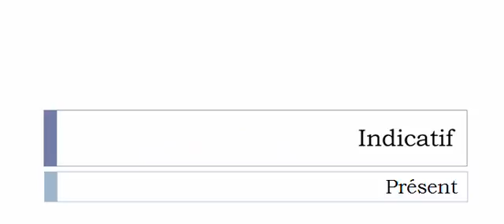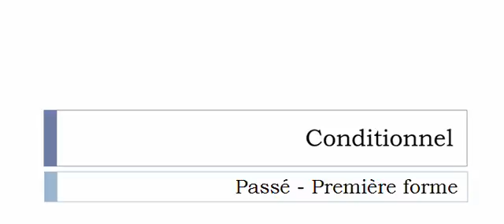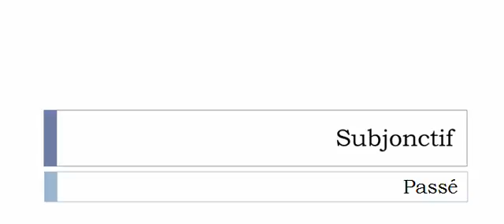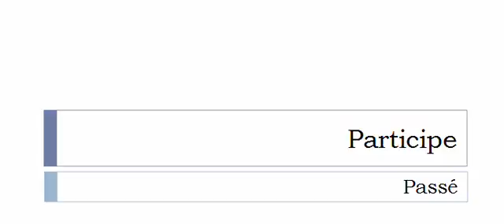เรียนรู้ภาษาฝรั่งเศส = การผันคำกริยา = Drainer